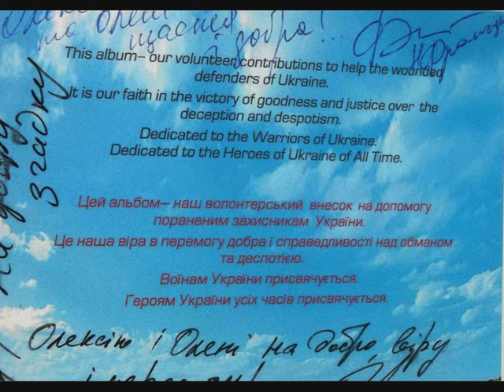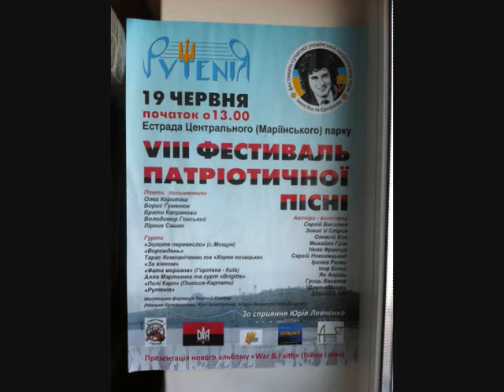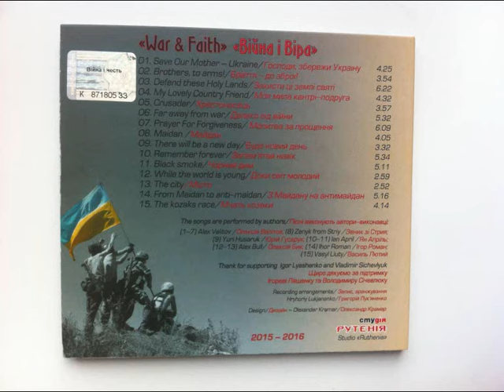Defend These HOLY LANDS (War&Faith)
Defend these HOLY LANDS

1) I met met one Jewish mother in a sea town she lives
And she told me a story about her kids
She had had a son and a daughter - off for war they'd set
My compatriots they were, we had the same roots
The Saints and the Prophets
And Jesus Christ's wounds
But the son and the daughter they died for their Promised Land
Two children, two young heroes died for the Holy Land

I'm on my way to my church
To confess and get blessed
Thinking i have to do something
This land to protect

REFRAIN:
I really wanna defend the Holy Land
My family, my little love and my friends
Jerusalem, and our freedom and faith
Cover me! - i'm goin' forth now
Cover me! - i'm reinforced now
Make me smile and we'll see each other again

I do i wanna defend the Holy Land
Its children and elders, women and men
The Sacred Places and Grounds of the Saints
Cover me! - i shall die for you now
Make me smile - we won't see each other again
(No, no never again...)

2) For now i'm in Kyiv
To see them once more
Those people who lost their children at war
Got some things to do, and i'm sure it's gonna be
First - in the Army battalion
To get enrolled
In for some work, and out to fight and patrol
Then - to call that girl whose lovely voice i wanna hear
Yes, i need that girl with her machine gun by me

I still remember my church
Therein i used to confess
Therein i had been baptized
Getting incredibly blessed

REFRAIN:
I really wanna defend Holy Ukraine
Kyiv, Odesa - it's like the Holy Land
Need your cover with praying to see you again

I do i wanna defend Holy Ukraine
My friends and my woman, our freedom and faith
Its Sacred Places and Grounds of the Saints
Need your cover with praying to love you again

Make me smile, and listen: " I really love you"
Make me smile, and remember: " I do i love you"
Make me smile, and remember: " I truly love you"
I'm dyin' for you

Soul's back in Jerusalem
Wherein i used to get blessed
I see them all again whom
I thought to serve and protect

3) In the name of the freedom
That GOD has granted you, men
In the name of those children
Who died for their Promised Land
In the name of those mothers
Whose love will never end
In the name of those soldiers
Who died for these Holy Lands

Music and Lyrics by Alex James Reed (A.N.Valitov, birhdate March 27, 1975)